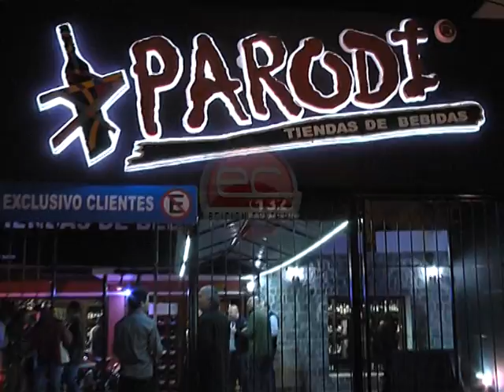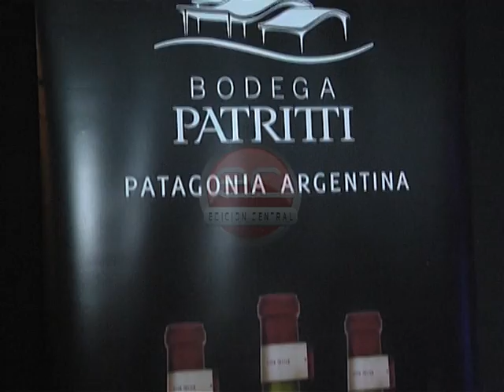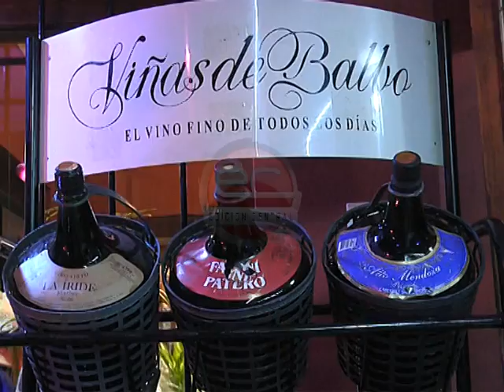Edición Central - Nueva Sucursal Parodi en Pacheco